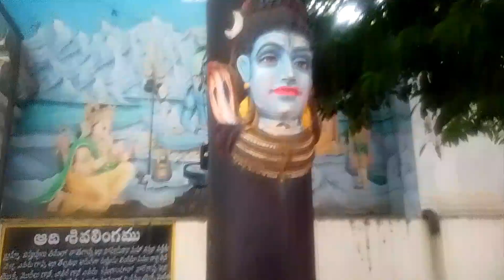sri Venkateswara Swamy temple|Guntakal|bharathi vlogs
sri Venkateswara Swamy temple|Guntakal|bharathivlogs